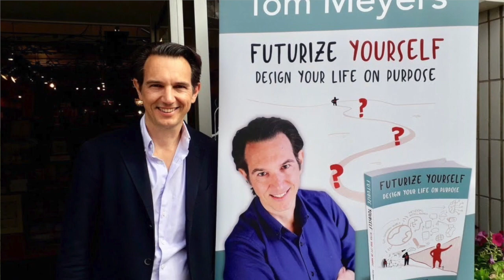My first TED-talk and Toastmasters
When it comes setting goals and being ambitious, age really doesn't matter. It's about enjoying learning and being inspired to improve in whatever you like doing. About year and a half ago I set a goal to share my life story with the world, and to celebrate the privilege that I have had to work with so many incredibly inspired and inspiring people.

My dream was to share my story from the TED Stage, and I got there last month with a talk at TEDxVilvoorde. I enjoyed the journey of getting to TED as much as I enjoyed the event itself, and above all I was humbled by the support that I received from those who were generous enough to coach and encourage me along the way. I cannot thank them enough.

In these uncertain times, some things are still certain. I can assure you that when you show you want to give your all to achieve a dream, you will receive help from people. But it means that you need to be put your ego aside and be willing to ask for advice and guidance. You need to be willing to become a beginner again.

Maybe you want to try public speaking?  I can recommend Toastmasters, a network of like-minded people who are united in their passion for the art of communicating with impact.

And remember, you don't need to be great to start. But you need to start to be great.